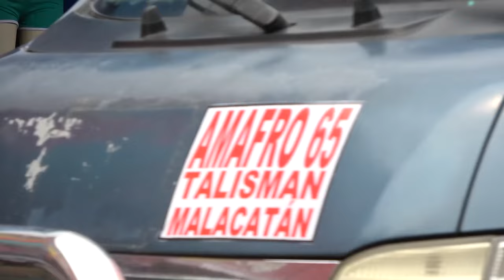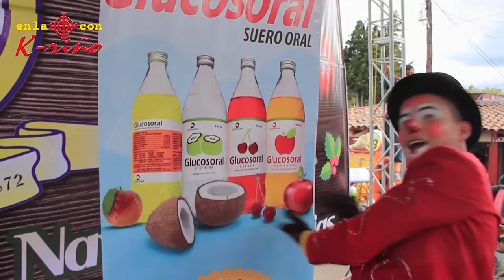programa completo Malacatan 19-05-2024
Sintonízanos en Canal 7 los Domingos a las 6 PM